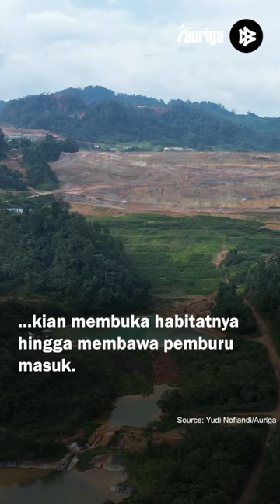Ancaman lain mengintai orangutan tapanuli: perburuan